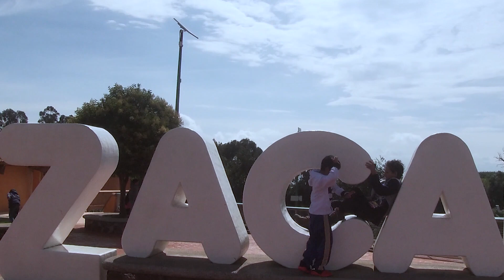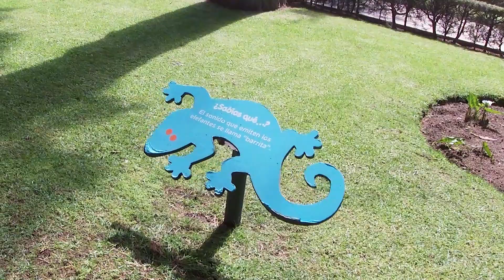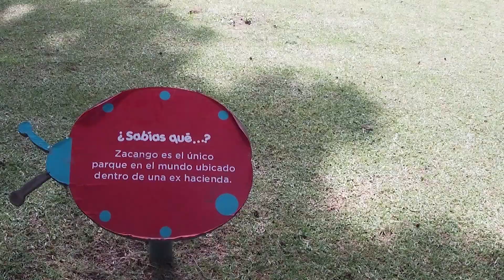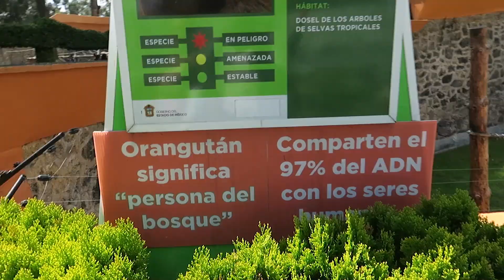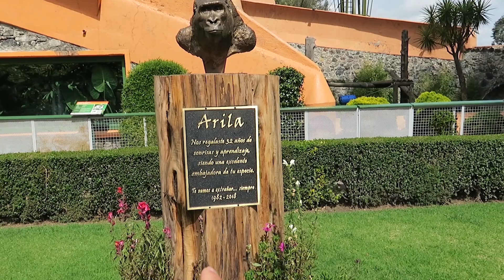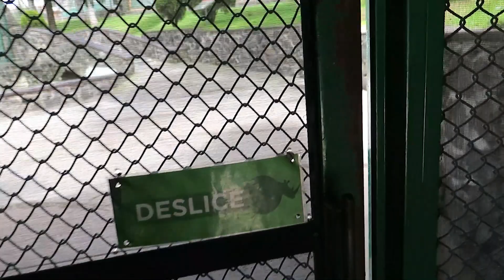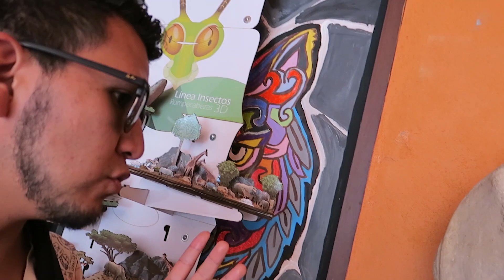1 día en el Parque Ecológico ZACANGO 🦊🦛🙈🦁🐯🦝🦓 // Drackito Lux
El parque Ecológico Zacango abre sus puertas de lunes a domingo, los 365 días del año.
de 10:00 a.m. a 16:00 hrs.

Se encuentra ubicado en Carretera Metepec-Santa María Nativitas, Kilometro 7   S/N
Municipio: Calimaya Estado de México

-Camara (s).
. Canon G3x
. GO PRO 7 SILVER

-Microphone. rode

-ligth.

 -Programa de Edición: Adobe Premiere CC 2019
-Edición :. Drackito Lux
-Creación:... Drackito Lux
-Lugar: Parque Ecológico Zacango